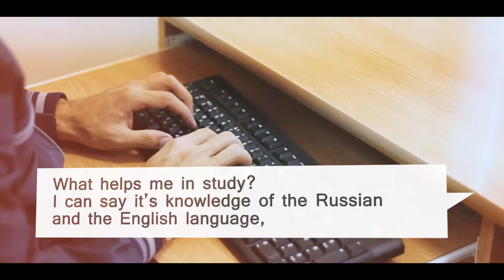I’m GSAU student